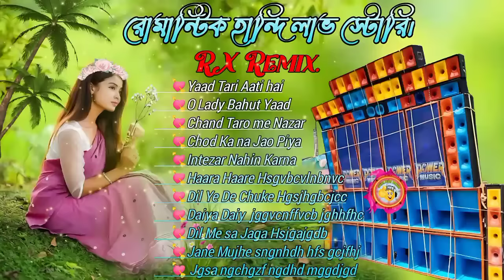90s Hindi Romantic Love Story 2023 Full Love Story 10 Pis Nonstop //Rx_Remix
💕💕90s Hindi Romantic Love Story 2023 Full Love Story 10 Pis Nonstop 💕💕// Rx_Remix // Mansuka_Se // @gudiyamusicpresent2980

Gudiya music present YouTube channel

🖤 Editing By : Gudiya Music Present

🖤 Song Mixing : RX Remix

🖤 All Song : 💕💕90s Hindi Romantic Love Story 2023 Full Love Story 10 Pis Nonstop 💕💕

                                 L I K E
                        C O M M E N T S
                              S H A R E

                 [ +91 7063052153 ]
         Only WhatsApp Messenger

বিশেষ ঘাষণা : এই এলবাম টি তে যে গান গুলি ব্যবহৃত হয়েছে, সে গানগুলির কোনোটিরই মালিক আমারা নয়। আমার সাধারণত স্গীত প্রেমী মানুষদের কিছু আনন্দ দেওয়ার জন্য এই ভিডিও টি তৈরি করেছি।কপিরাইট সংক্রান্ত কোনো প্রবলেম হলে আমাদের সাথে অনুগ্রহ করে যোগাযোেগ করুন। আমরা 24 ঘন্টা মধ্যে সেই গান চ্যানেল থেকে ডিলেট করে দেব। ধন্যবাদ।

Dj_RN Remix
Dj_TS Remix
Dj_RN Remix
Dj_TS Remix
dj-r-present
🎧🎤🎵🎵Dj RB MIX Dj S MIX DJ Mr Remix DJ REMIX DJ Rr Present Dj Sp (sagar) DJ RJ Mix Dj SS Mix Dj Keshab Mix DJ Rn Present DJ Hb Mix Dj Bm Mix DJ St Mix Dj Susovon Present Dj Rabi present,DJ SJ remix DU Sk Present, DJ RSS present DJ Bs Present DJ Uj Mix, DJ RBS present,Dj Shyama Mix,Dj Rs present,
D) Mb Mix, Dj Rk Mix Dj Mt Remix DJ Kiran Present DJ Subha DJ Mithun DJ SaS Present Dj Cm Mix DJ L Present ,DJ Ms Present DJ Rn Present dj All new new humming song hindi new Humming dj rb mix, bengali quality song dj Humming sb Remix, dj kiran present bengali Humming new style, dj keshab mix, dj humming gain bass, dot humming bass, dot dot bass, super humming matal dance mix,competition
mix,dj roni diara,dj song.dj subhro babu ranaghat,hindi
DJ GHATAL MIX YOUTUBE CHANNEL

Gudiya music present